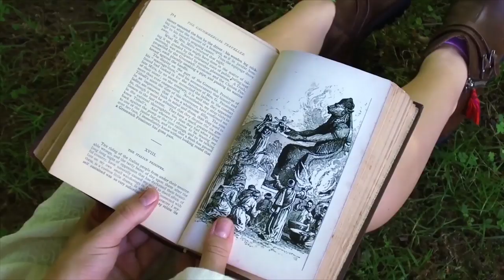RED HANDED Trailer (2019) Christian Madsen, Michael Biehn, Thriller Movie HD